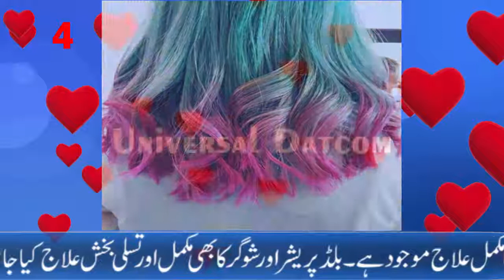How to Save your Hair from These Five Things - Hair Health in Urdu/Hindi.بالوں کی حفاظت کیسے کی جائے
Dosto aj ki is video may ham ap 5 asi chizon kay baray may btai gay jin k karne say ap ghangay ho sktay hain ap ke sar ke bal girnay ki main wja b yahi 5 chizain hain wo kon si chizain hain janne k liye dekhtay rahiye is video ko last tak ap ka shukria.

What are the damage to the hair?

How can I help my damaged hair?

How do you fix damaged hair from straightening?

How do you repair damaged hair?

How do you fix heat damaged hair?

How To Protect Hair.

Small hair cuts loss.

Wait for hairstyle again.

How to Damages hair dry to towel.

How to damage hair with dry and color